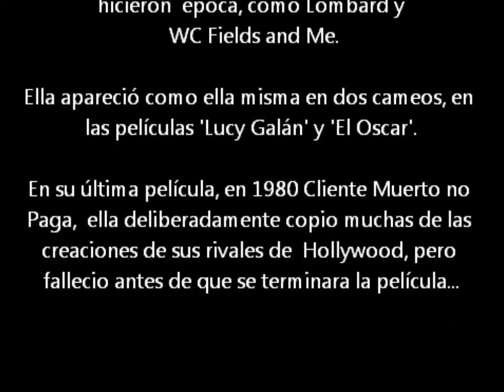DIRECCION DE ARTE Pequeña Gran Diseñadora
Diseño de producción en cine, televisión, publicidad, así como Dirección de Arte, Diseño de Vestuario, Escenografía, Ambientanción,  Utilería, Construcción de Decorados,Efectos especiales, Storyboard, Croma, Matte Paiting,